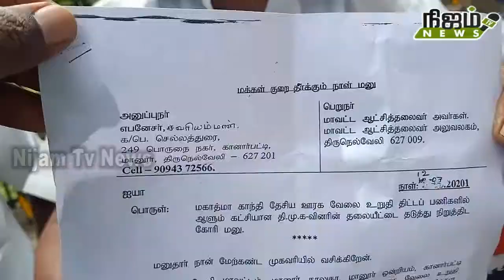ஊரக வேலை உறுதி திட்டத்தில் திமுகவினர் தலையிடுவதை தடுத்து நிறுத்தக் கோரி மாவட்ட ஆட்சியர் மனு.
தேசிய ஊரக வேலை உறுதி திட்ட பணிகளில்ஆளும் கட்சியான திமுக வினர் தலையீட்டை தடுத்து நிறுத்தக் கோரி எபனேசர் சபரி அம்மாள் ஆகியோர் நெல்லை மாவட்ட ஆட்சியரிடம் மனு ஒன்றை அளித்தனர் அந்த மனுவில்.  ''ஊரக வேலை உறுதி திட்டத்திதன் கீழ் பணி செய்யும்  பொறுப்பாளர் பல மாதங்களாக பணியாற்றி வந்ததனர். இந்நிலையில் தற்போது திமுக ஆட்சி பொறுப்பேற்ற நிலையில் அங்கு பணி செய்யும் பணியாளர்களை
 திமுகவினர் சிலர் மாற்றி வருகின்றனர். எனவே, இதுதொடர்பாக உரிய நடவடிகக்கை எடுக்க வேண்டும். ஏற்கனவே பணியாற்றிய இடங்களில் பணித் தள பொறுப்பாளர்களை மீண்டும் நியமிக்க நடவடிக்.கை எடுக்க வேண்டும் அந்த மனுவில் குறிப்பிடப்பட்டிருந்தது.
இதில் நிர்வாகிகள் கங்கை முருகன் உட்பட பலர் கலந்து கொண்டனர்.